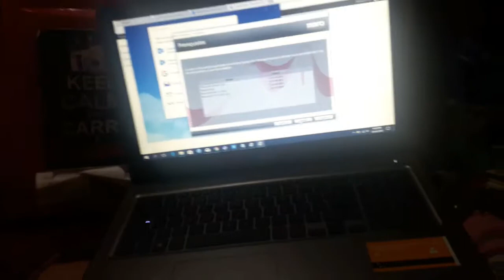BABA TAYO!!!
Nang malaglag lahat ng laruan sa baba, nagyaya na bumaba ai negra!! Alam niya kasi mapapagalitan ko siya pag na  chugi niya si hello kitty 😅 ayos ang galing magligpit ni negra, lalong gumulo hehehe..